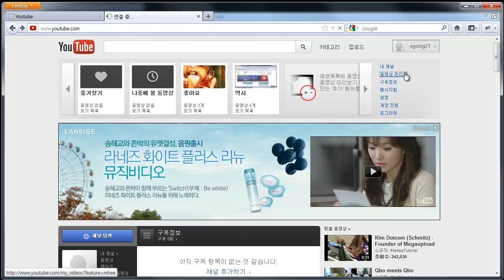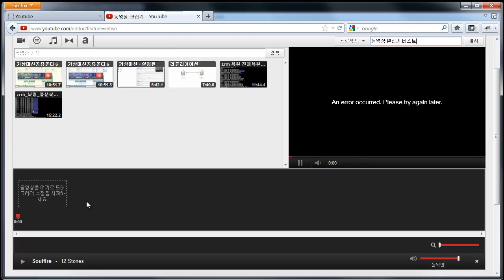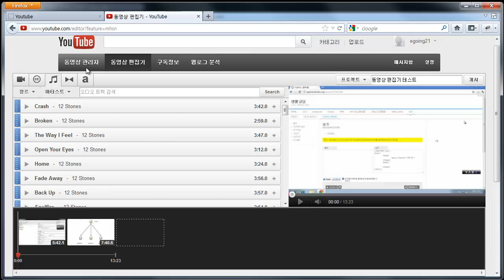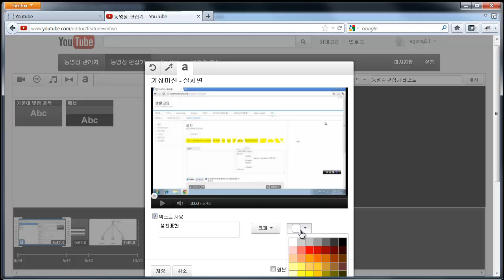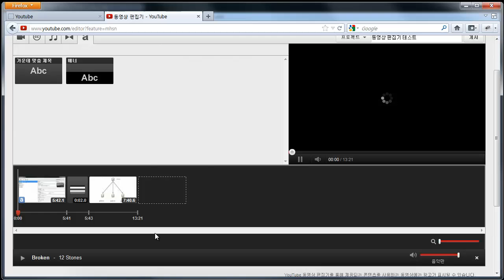youtube - 동영상 편집기 2